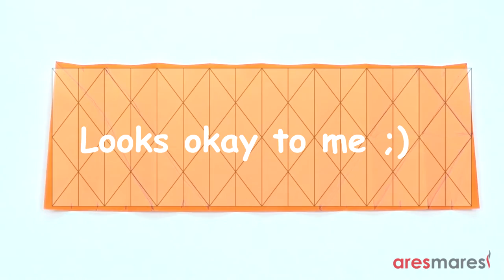Paper Ball (easy - single sheet - glue)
Paper craft tutorial. How to make a paper ball with one sheet of paper.
Difficulty : ★ ★ ☆ ☆ ☆ (easy)
Used : 10.5 x 29.7 cm 80gr paper.
If you want to support us, try our games

►Translations :
Afrikaans: Dekoratiewe papier bal
Arabic: الكرة رقة الزخرفية
Azerbaijani: Dekorativ kağız top
Belarusian: Дэкаратыўны папяровы шарык
Bulgarian: Декоративна топка хартия
Bengali: আলংকারিক কাগজ বল
Bosnian: Ukrasni papir lopte
Catalan: bola de paper decoratiu
Cebuano: Pangdekorasyon nga papel bola
Czech: Dekorativní papírové koule
Welsh: pêl papur addurnol
Danish: Dekorative papir bold
German: Dekorative Papierkugel
Greek: Διακοσμητική χάρτινη μπάλα
Spanish: bola de papel decorativo
Estonian: Dekoratiivne paber pall
Basque: Dekorazio paper bola
Persian: توپ کاغذ تزئینی
Finnish: Koriste paperia pallo
French: Décoratif boule de papier
Irish: liathróid páipéar maisiúil
Galician: bola de papel decorativo
Gujarati: સુશોભન કાગળ બોલ
Hausa: Ado takarda ball
Hindi: सजावटी कागज गेंद
Hmong: Decorative paper ball
Croatian: Ukrasna papir lopta
Haitian Creole: Dekoratif boul papye
Hungarian: Dekoratív papír labda
Armenian: Դեկորատիվ թուղթ Գնդակը
Indonesian: bola kertas dekoratif
Igbo: Ji achọ akwụkwọ bọl
Icelandic: Skreytt pappír boltinn
Italian: palla di carta decorativa
Hebrew: כדור נייר דקורטיביים
Japanese: 化粧紙ボール
Javanese: werni kertas hiasan
Georgian: დეკორატიული ქაღალდის ბურთი
Kazakh: Сәндік қағаз доп
Khmer: គ្រាប់បាល់ក្រដាសតុបតែង
Kannada: ಅಲಂಕಾರಿಕ ಕಾಗದದ ಚೆಂಡನ್ನು
Korean: 장식 종이 공
Lao: ບານເຈ້ຍອອກແບບ
Lithuanian: Dekoratyvinis popierius kamuolys
Latvian: Dekoratīvais papīrs bumba
Malagasy: Haingon-trano taratasy baolina
Maori: pōro pepa whakapaipai
Mongolian: Чимэглэлийн цаас бөмбөг
Marathi: सजावटीच्या कागद चेंडू
Malay: bola kertas hiasan
Maltese: ballun karti dekorattivi
Myanmar (Burmese): အလှဆင်စက္ကူဘောလုံးကို
Nepali: सजावटी कागज बल
Dutch: Decoratief papier bal
Norwegian: Dekorative papir ball
Chichewa: Kukongoletsa pepala mpira
Punjabi: ਸਜਾਵਟੀ ਕਾਗਜ਼ ਬਾਲ
Polish: Papier ozdobny piłka
Portuguese: bola de papel decorativo
Romanian: decorative de hârtie mingii
Russian: Декоративный бумажный шарик
Sinhala: අලංකාර කඩදාසි පන්දුව
Slovak: Dekoratívne papierové gule
Slovenian: Okrasni papir žogo
Somali: kubad warqad qorxiyey
Albanian: Dekorative top letër
Serbian: Украсни папир лопта
Sesotho: Le khabisitsoeng hatisitsoeng pampiring bolo
Sundanese: bal kertas hiasan
Swedish: Dekorativa papper boll
Swahili: Mapambo karatasi mpira
Tamil: அலங்கார காகித பந்து
Telugu: అలంకార కాగితం బంతిని
Tajik: дакикаи коғазӣ ороишӣ
Thai: ลูกกระดาษตกแต่ง
Filipino: Pampalamuti papel ball
Turkish: Dekoratif kağıt topu
Ukrainian: Декоративний паперову кульку
Urdu: آرائشی کاغذ کی گیند
Vietnamese: bóng giấy trang trí
Yiddish: דעקאָראַטיווע פּאַפּיר פּילקע
Yoruba: Ohun ọṣọ iwe rogodo
Chinese: 装饰纸球
Chinese (Simplified): 装饰纸球
Chinese (Traditional): 裝飾紙球
Zulu: Zokuhlobisa iphepha ball